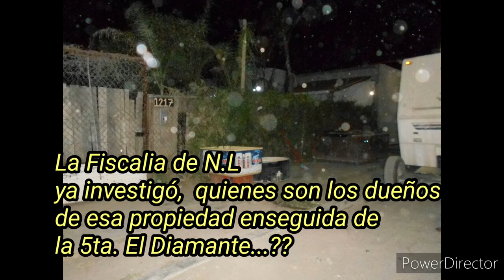MISTERIOS EN EL CASO DEBANHI ESCOBAR PARTE 2- LA CALLE ENTRE ORUGA TOOLS Y EL MOTEL NUEVA CASTILLA